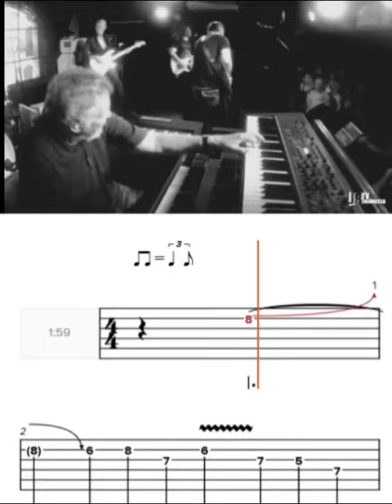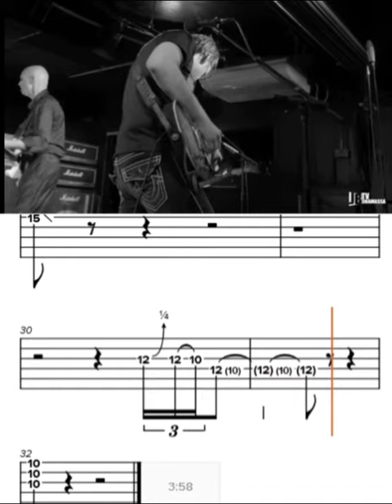Joe BONAMASSA - Taxman Solo TABS (Live) pt1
Among other things, this solo is amazing for studying blues fingerings and positions. Bonamassa is all over the neck, moving constantly, and many of the fingering choices differ from what some players might be used to practicing in scale books etc. Hopefully it's useful to you; I know I learned a lot! Happy Practicing!

If you would like to have access to private lessons, PDFs, make requests etc. please consider becoming a patron. Thank you for your support!